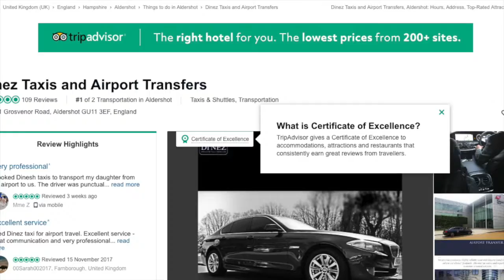NORTH CAMP TRAIN STATION TAXIS | ☎️01252 265363☎️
North Camp Train/Rail Station Taxis - BOOK IN ADVANCE | | ☎️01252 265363☎️ There is NO taxi rank in this station, the postcode is GU12 even if it's under Guildford Borough Council.